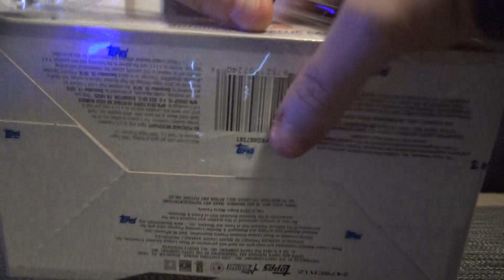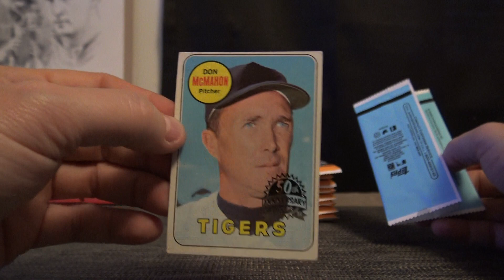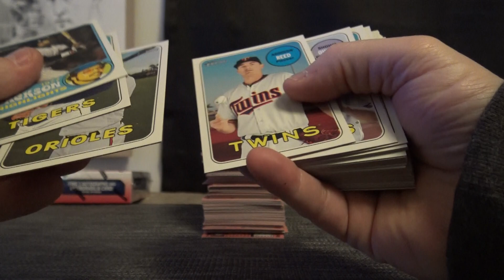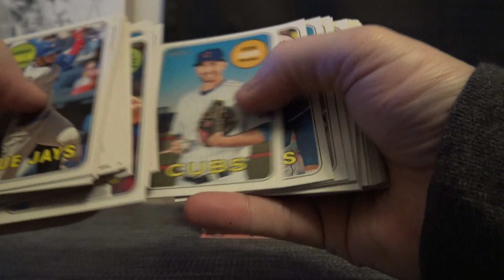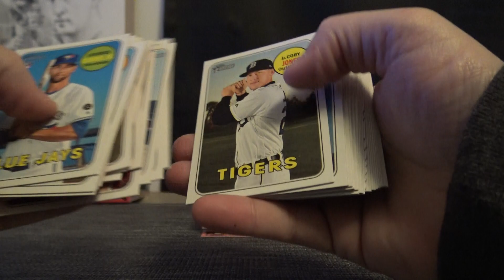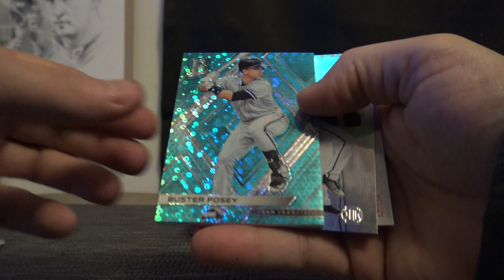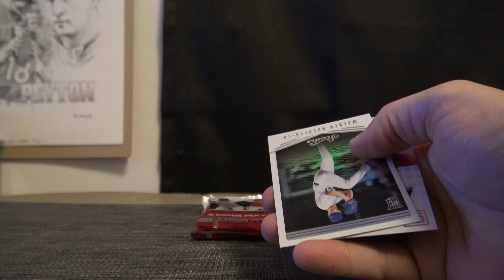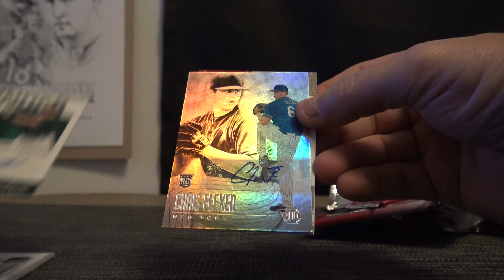Jake & Tyler's 2018 Heritage High Number & Chronicles Baseball 2 Box Break